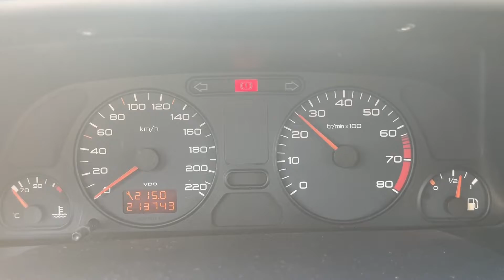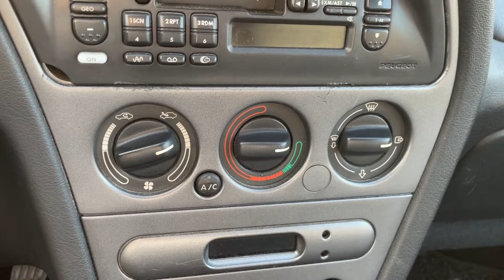Peugeot 306 - jak wygląda wzorowy tani samochód? Co za wyposażenie!!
Peugeot 306 z 1999r. 1.6 benzyna, wnętrze, wyposażenie, ogólna prezentacja. Jak może wyglądać zadbany samochód po ponad 23 latach?